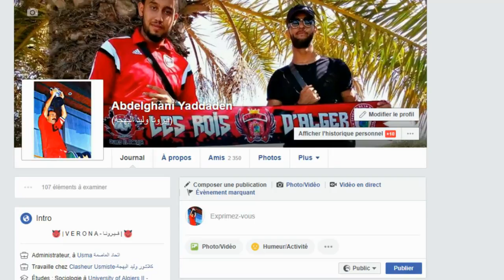روبرتاج محزن ... اتحاد العاصمة بداية موسم مخيبة للأمال أين الخلل ؟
اتحاد العاصمة / اتحاد الجزائر / USMAlger / USMA / Usma / Ouled El Bahdja
ouled el bahdja / usmalger / usma